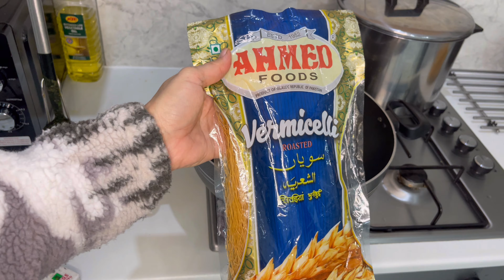Humari Family Ka Favourite Daal Chicken Aur Saath Mei Meethi Seviyan Banai 🤲🏻🥰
view e